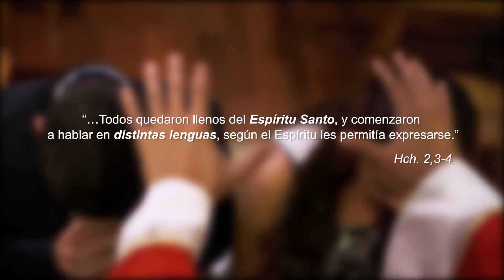Comercial 1ero Bachillerato